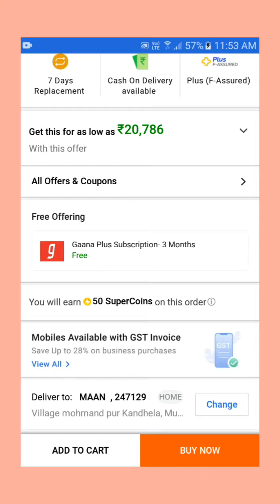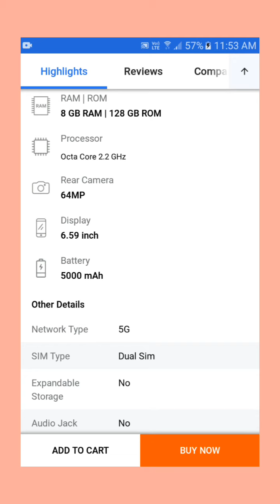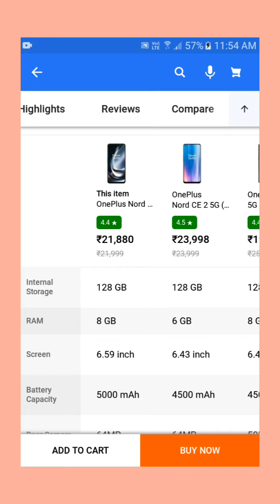oneplus nord ce 2 lite 5g#oneplus nord ce 2 lite pubg test